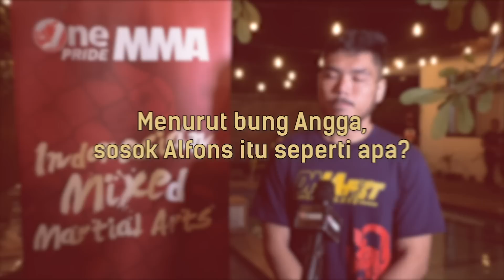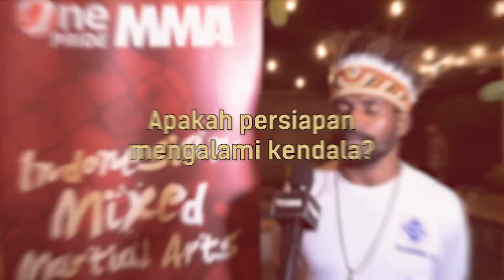Title Fight! Angga Terkendala Persiapan, Alfons Ungkap Target Finis | Weigh In FN 47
Jakarta, tvOnenews.com - Sesi Weigh In antara Angga vs Alfons telah dilakukan. Saksikan pertandingan kedua petarung pada Fight Night 47 One Pride MMA - Fight for Honor, Sabtu (28/08/2021), pukul 22.00 WIB, di tvOne.